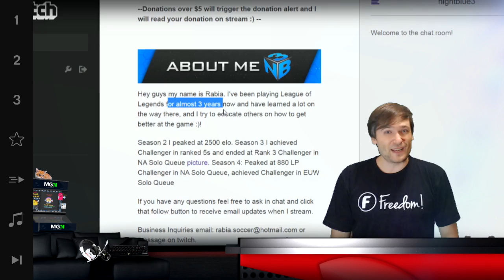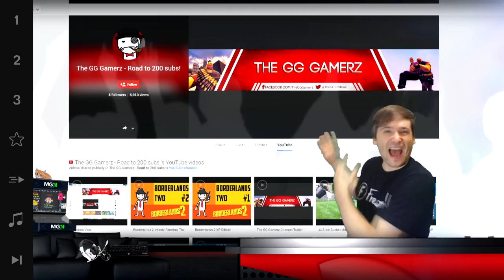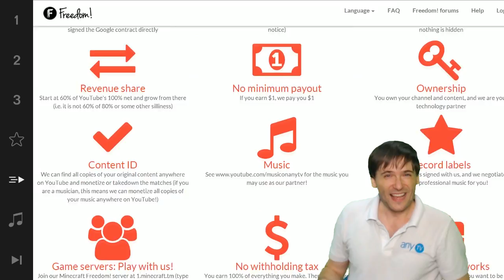★ $100k Day 36 - Largest Lol Twitch streamer!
▼ Freedom!

▼ Network

▼ XSplit

▼ Music